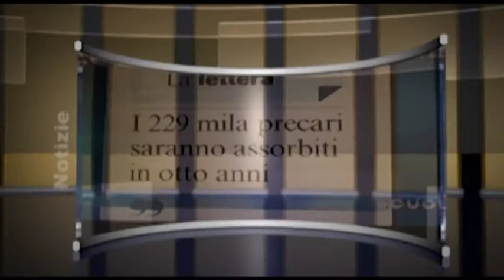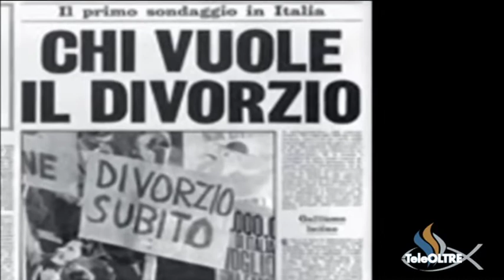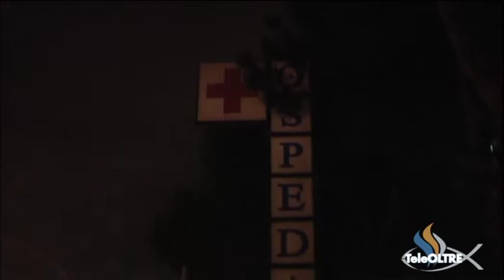Giovani e Famiglia- AV02-2011 - L'Altra Voce - TeleOltre